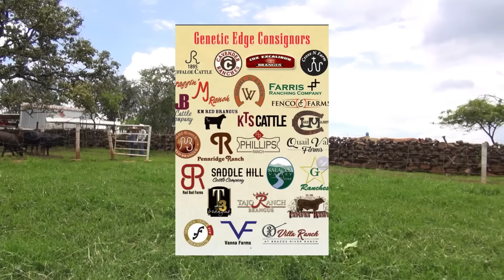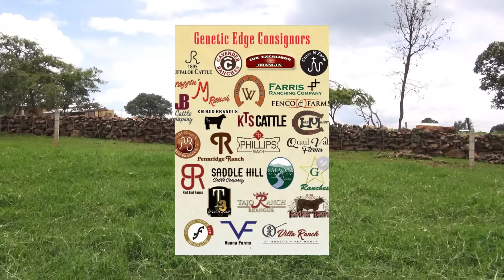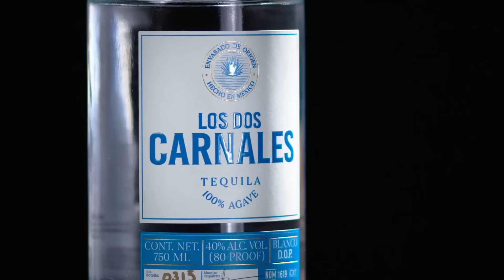P302 Ganadería mexicana triunfa en Estados Unidos.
Fernando Franco y su Genética Triple F, obtuvieron con el toro Huracán, el ser nombrado el mejor toro Brangus Rojo de los Estados Unidos. Esta genética esta en México y le ha ayudado a Fernando a salir adelante de la sequía y a mejorar sus Brangus.